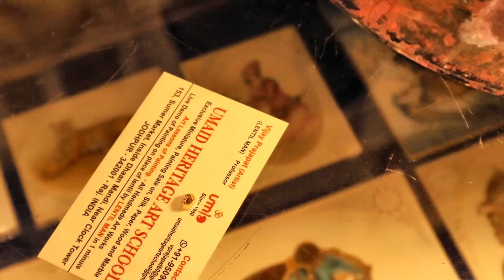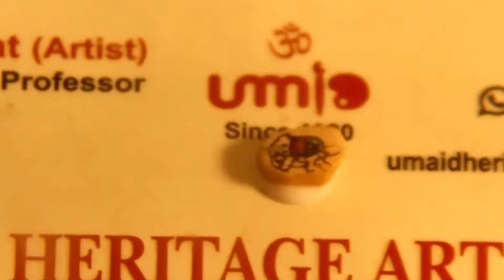What We Hated and What We Loved in Jodhpur India 🇮🇳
Remitly is an easy way to transfer money internationally across 100+ currencies with no hidden fees. Funds can be received securely using convenient delivery options.

This video features the top things to do in Jodhpur, the Blue City of Rajasthan India. We also highlight some things that tourists don't usually see--both positive and negative. Travel is not always a vacation, especially in India, so be sure to watch all the way to the end for our raw reactions. Our experiences will serve you quite well when preparing for your travels in Rajasthan India!